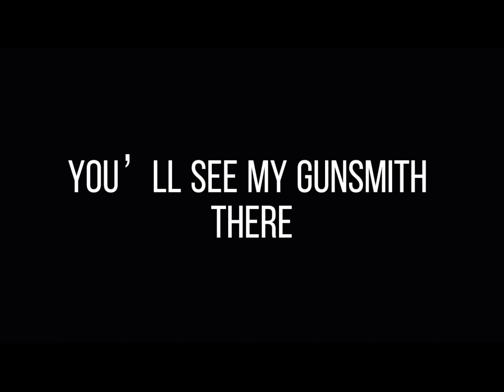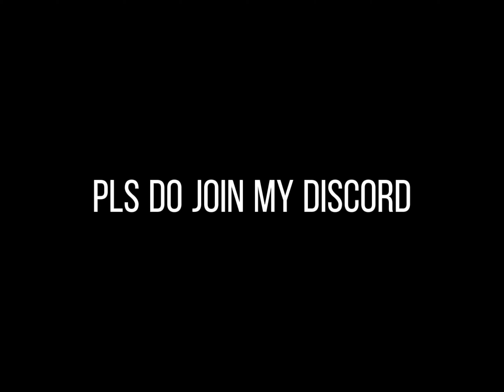Scarecrow bizon is scaring these crows away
Bizon still top 10

Editing App
Capcut

Thumbnail editor
Picsart

My Settings:
Camera Sensitivity:

FOV - 90

Perks:
Skulker
QuickFix/Toughness
Dead Silence

Video Made and Edited by:
Averge

Call of Duty: Mobile is a free-to-play shooter game developed by TiMi Studio Group and published by Activision for Android and iOS. The game was released on 1 October 2019.